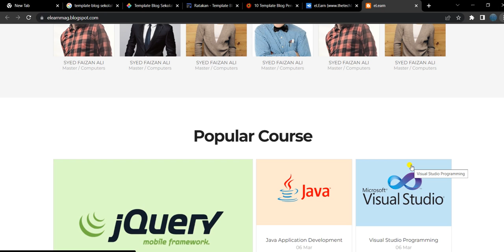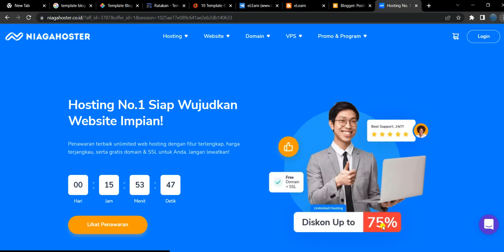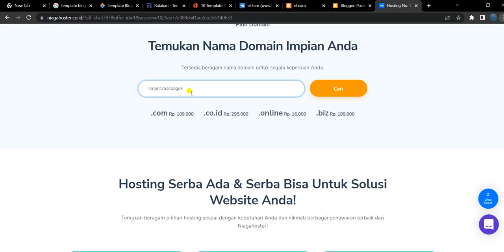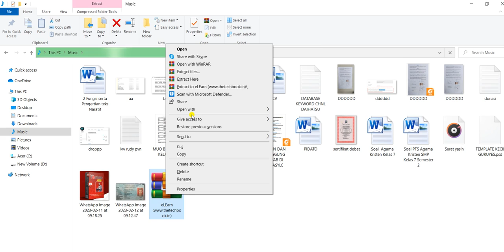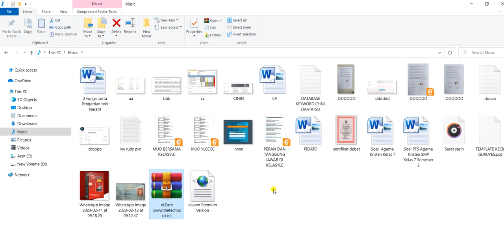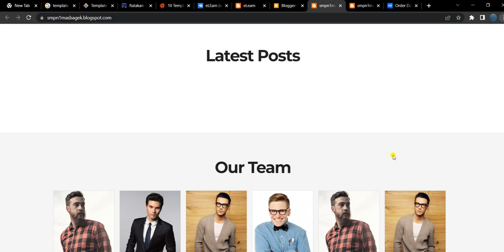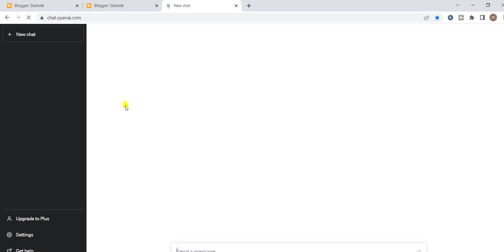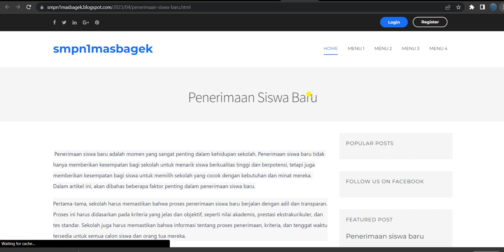CARA BUAT BLOG SEKOLAH DARI 0 UNTUK PEMULA 2023 || LENGKAP DAFTAR ADSENSE HASIL 400K/HARI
ini Video CARA BUAT BLOG SEKOLAH DARI 0 UNTUK PEMULA 2023  || LENGKAP DAFTAR ADSENSE HASIL 400K/HARI bisa untuk honor guru sekolah dari hasil buat website sekolah jika CPC nya 5 ribu dan pengunjung dari siswa siswa setiap hari.

Semoga Video CARA BUAT BLOG SEKOLAH DARI 0 UNTUK PEMULA 2023  || LENGKAP DAFTAR ADSENSE HASIL 400K/HARI  ini bermanfaat bagi saya pribadi dan kita semua.. aminn